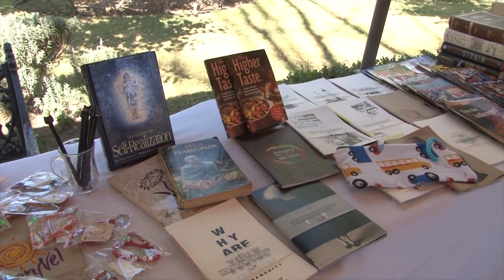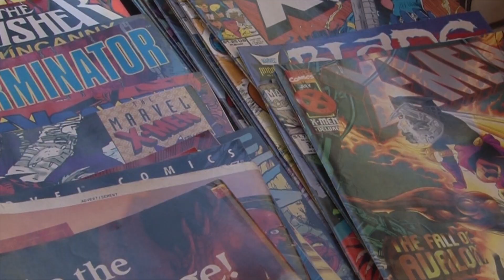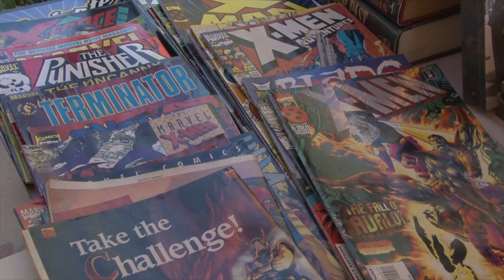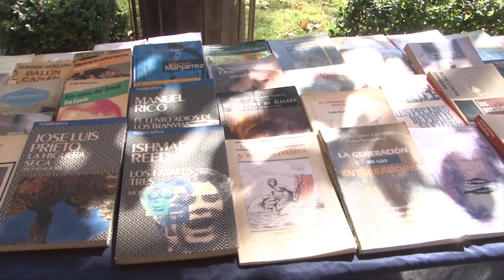LA FERIA INTERNACIONAL DEL LIBRO REGRESA A TECATE